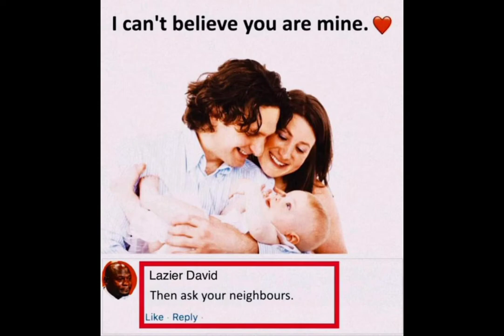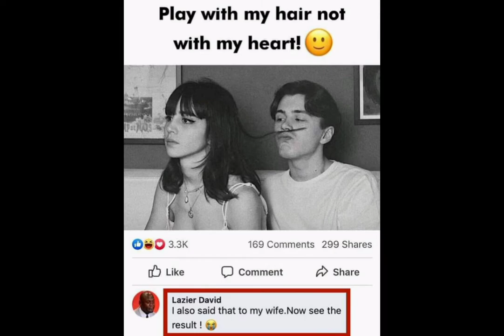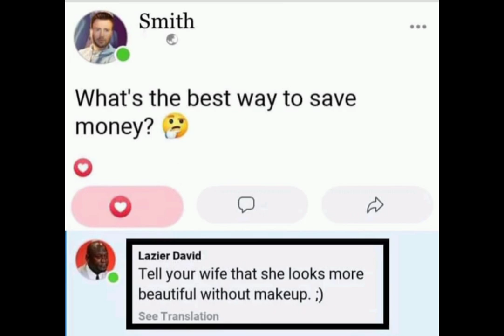David memes|Comments BOX|David memes collection|Ep-1.